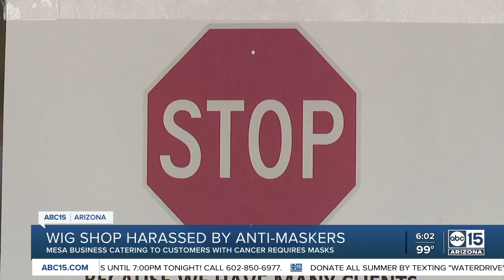Mesa wig shop that caters to cancer patients harassed by anti-maskers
A Mesa wig shop that caters to cancer patients has been harassed by anti-maskers. The store still requires masks because the cancer patients are in vulnerable health situations.